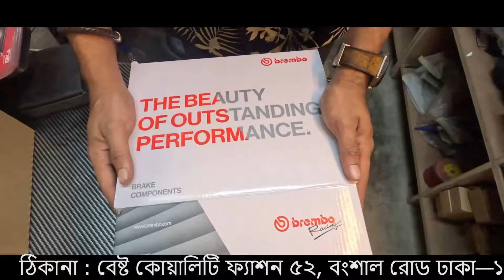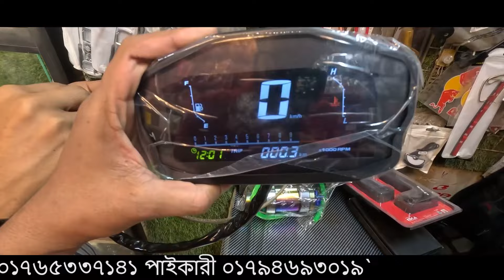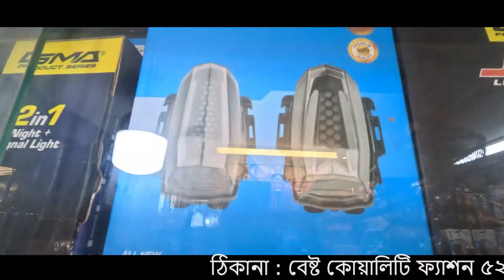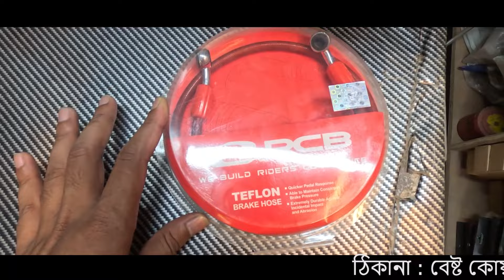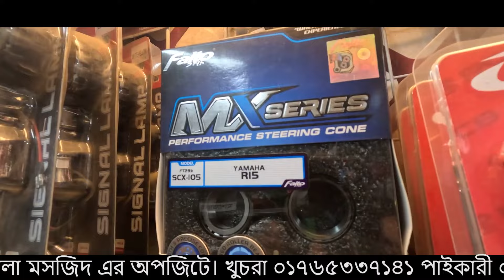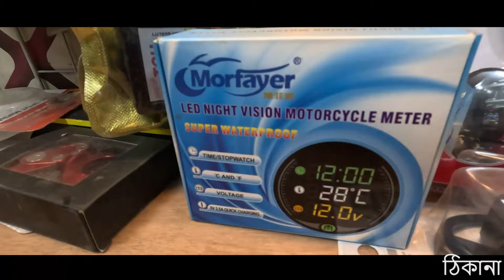লেটেস্ট বাইক এক্সোসরিজ শপ বংশাল 🔥 || bike accessories price in bangladesh 🇧🇩 🌟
Shop Address:বেষ্ট কোয়ালিটি ফ্যাশন

52,বংশাল রোড ঢাকা1100

U

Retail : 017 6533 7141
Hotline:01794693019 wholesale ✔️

 Maps : Best Quality Fashion
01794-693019